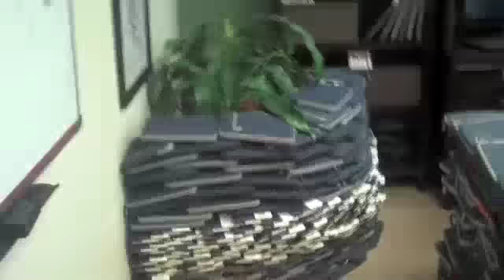M-Edge office pranking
When 3 members of our PD Team went abroad to prepare for the new iPad launch, the M-Edge office pranksters got busy with bulk amounts of foil and M-Edge jackets that didn't pass inspection.